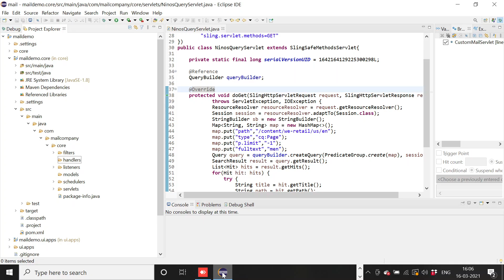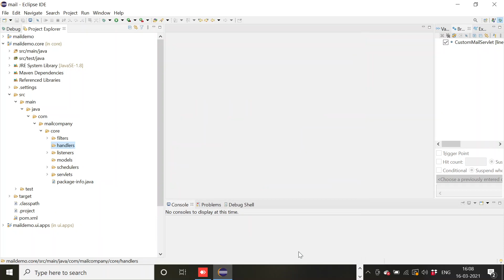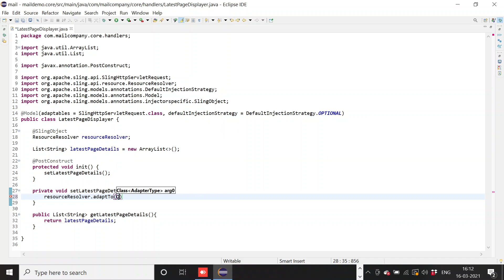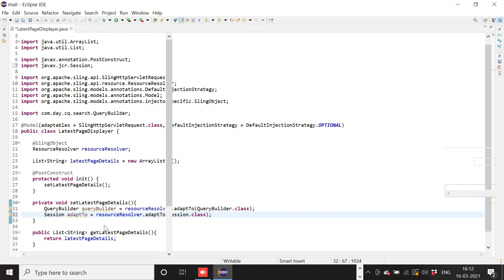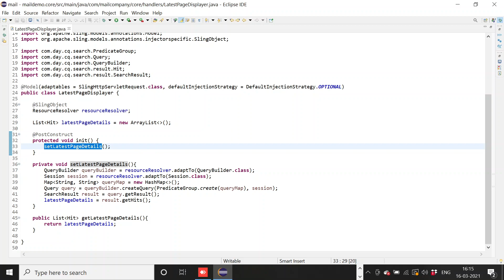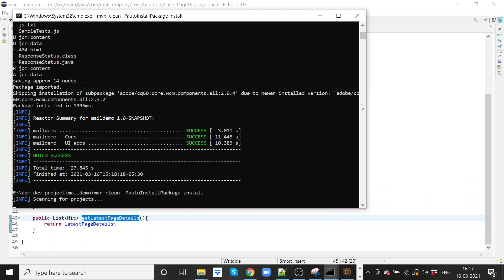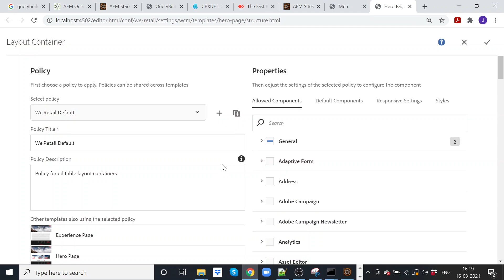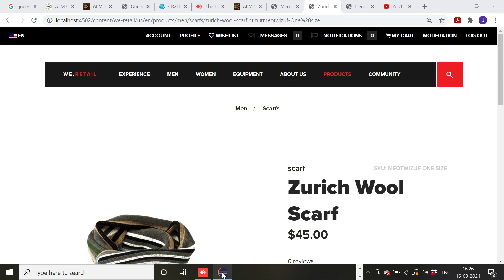Querybuilder in Sling Models